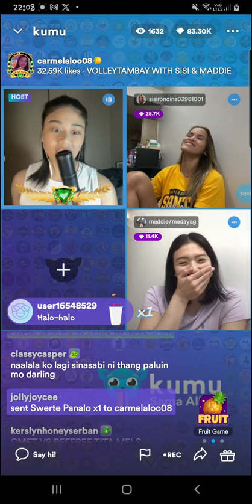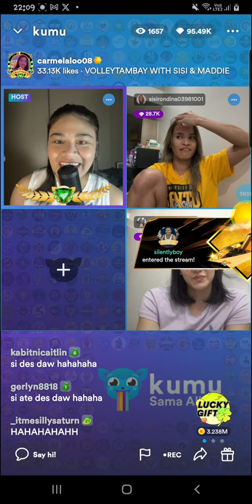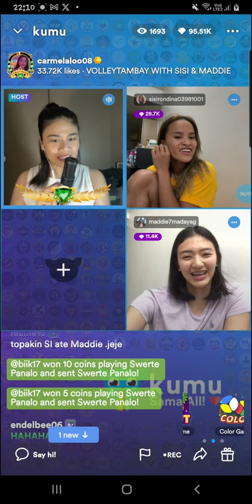Mela tunay Volleytambay stream with Sisi Rondina and Maddie Madayag part 2